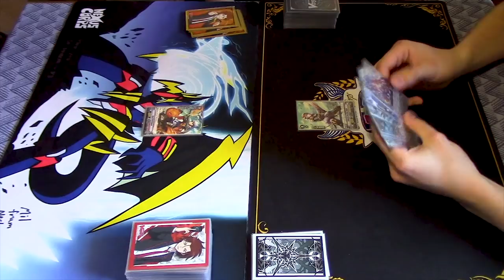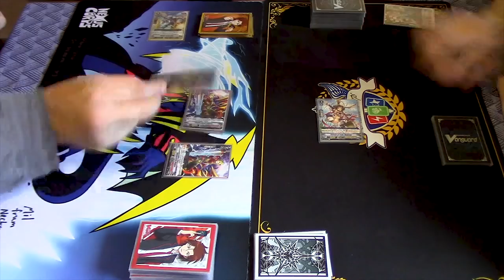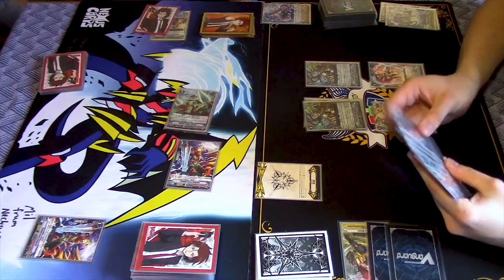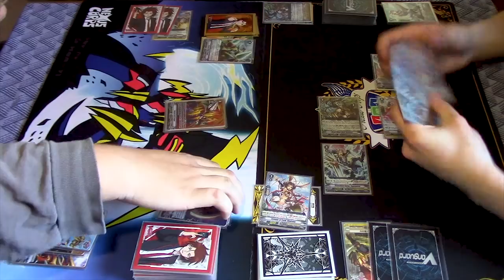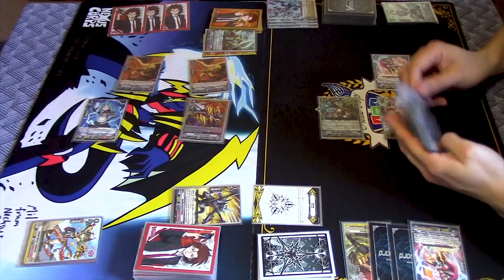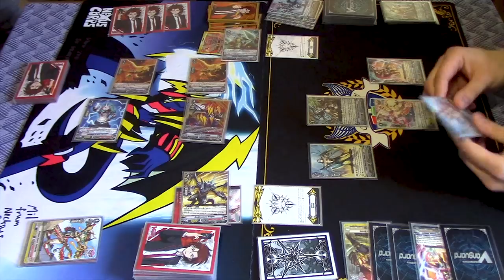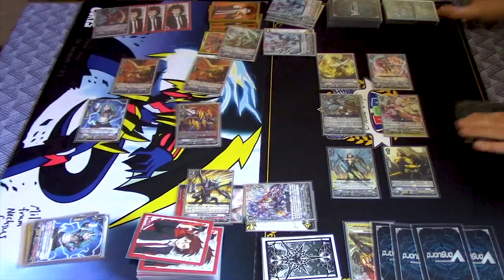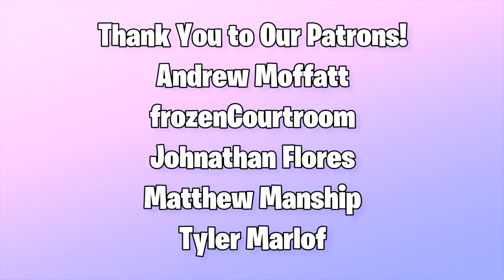Narukami (Detonix) Vs. Gold Paladin (Garmore) GAME 3! | Standard | Cardfight!! Vanguard (V Series)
Game 3 of Jose using Narukami Vs. Richard using Gold Paladin. Enjoy the fight!